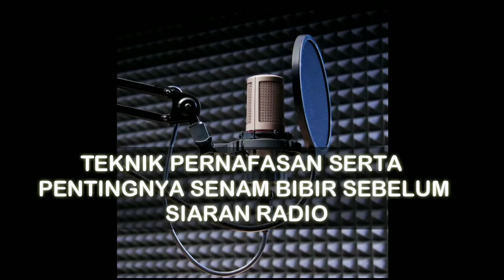Public Speaking || Teknik Pernafasan dan Senam bibir Penyiar Radio ~ Cindy hasa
Assalamualaikum

Hallo sobat
Pada Vidio kali ini saya membagikan tentang
Teknik Pernafasan dan Senam bibir Penyiar Radio secara simple. Hal ini sanggat perlu di lakukan sebagai bentuk streaching sebelum anda memulai siaran Radio.

Senam bibir dan latihan pernafasan akan membantu anda untuk melemaskan otot di wajah , bibir , leher dan organ kepala yang bersinggungan langsung dengan mulut yang berperan dominan dalam berbicara.

Selamat berlatih
Go Penyiar Radio Profesional  !!!